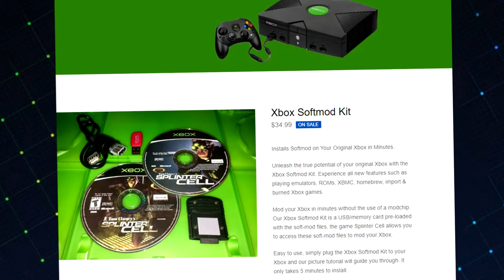Xiaolin Showdown | XboxerBriefs - Original Xbox Review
Based on the KidsWB cartoon of the same name, Xiaolin Showdown is a cooperative arena brawler in a cel-shaded art style.  It also happens to be ridiculously expensive in some regions - let's take a brief look!

XboxerBriefs are short form video game reviews focusing on the original Xbox and Xbox family of consoles.  The style is very much inspired by other gaming channels, such as @SNESDrunk and @NESFriend.